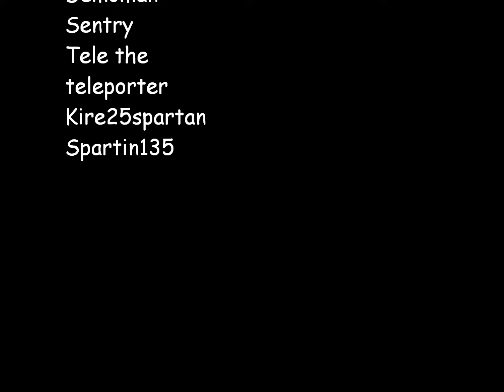Pyros barbeque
pyro just roasting up everyone in team fortress two